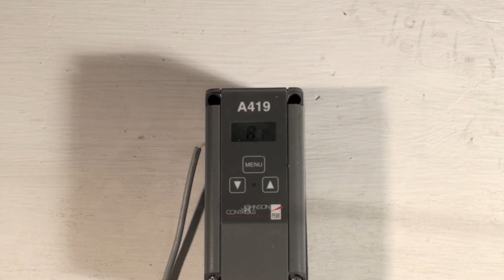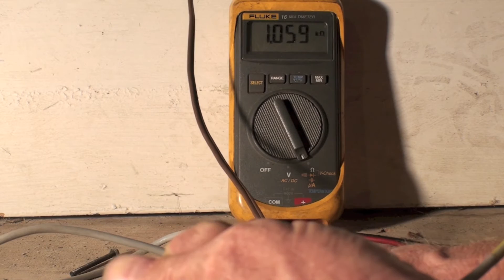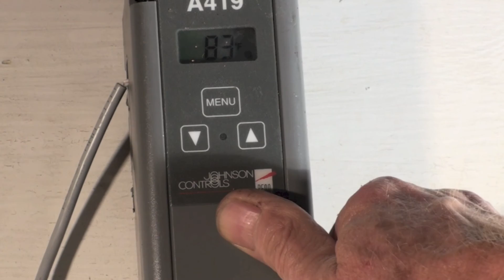Electronic commercial thermostat explanation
This one follows up on an earlier video and covers how it operates and how it is wired.
This video is part of the heating and cooling series of training videos made to accompany my websites to pass on what I have learned in many years of service and repair. If you have suggestions or comments they are welcome.